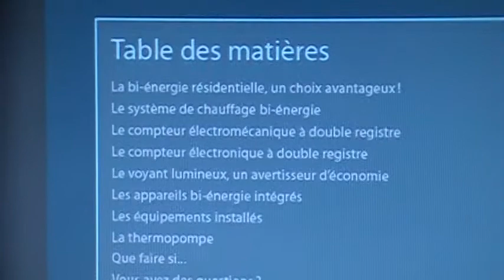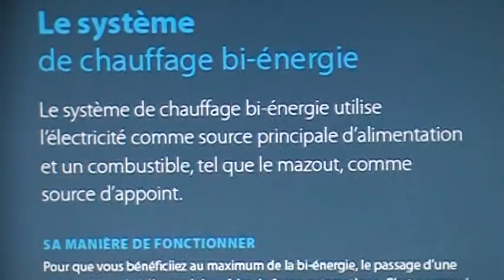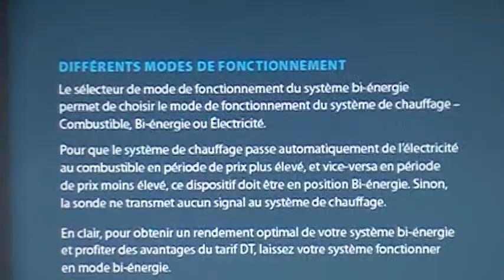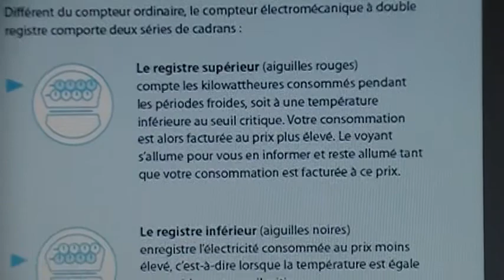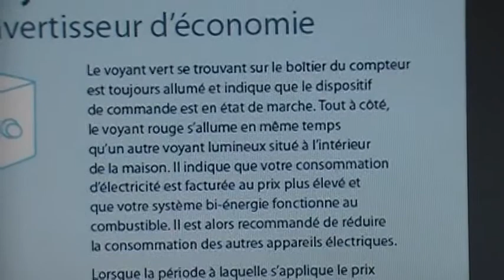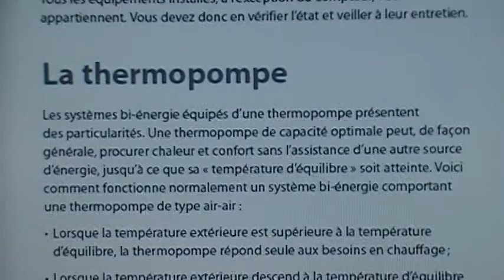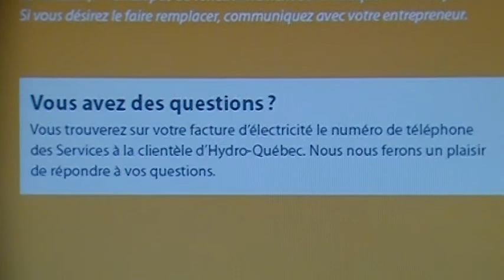LA B-I ÉNERGIE HYDRO 514 602 8151 002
PROGRAMME AVANTAGEUX POUR LE CONSOMATEUR VISITEZ GOOGLE  MICHEL FORTIN CHAUFFAGE